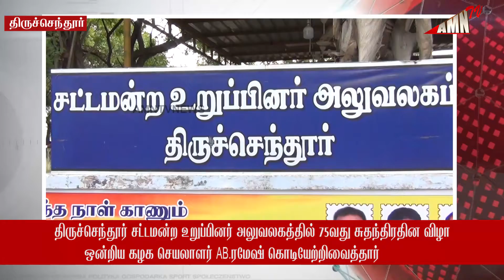சட்டமன்ற உறுப்பினர் அலுவலகத்தில் சுதந்திரதின விழா ஒன்றிய கழக செயலாளர் AB.ரமேஷ் கொடியேற்றிவைத்தார்